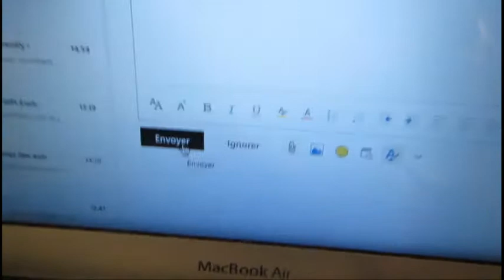McGill University - FINAL EXAM !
Hey Weirdos,

I just thought i would bring you with me to my final exam to show you aroundthe gym so you can be prepared and feel less intimidated for your first final exam. I also wanted to share some of my tips and habits before taking my exams.
Hope you enjoyed and that it helped you :)